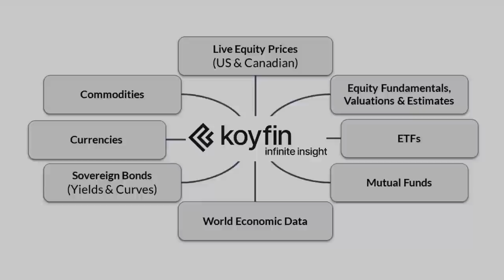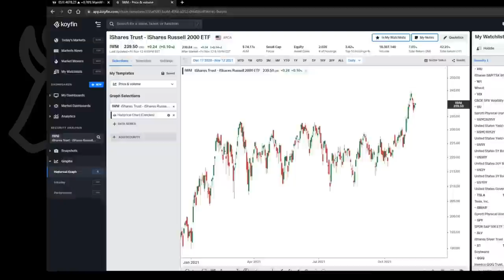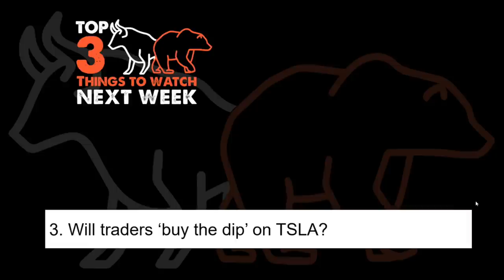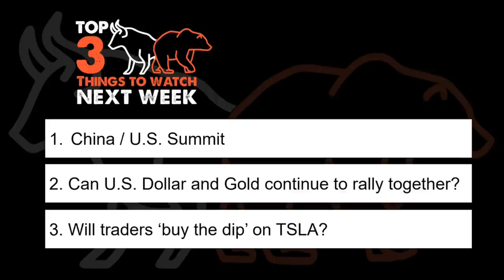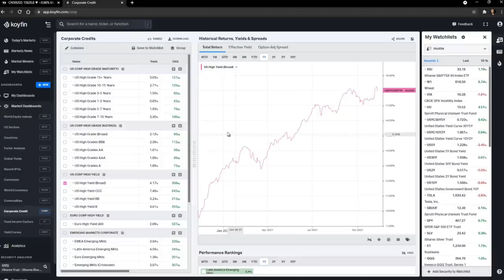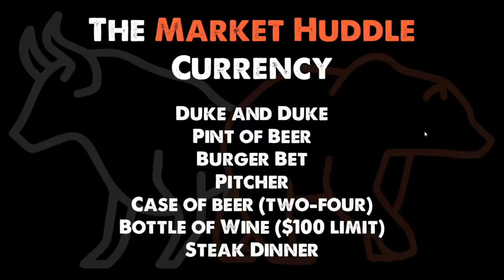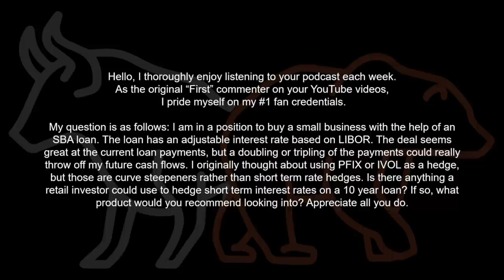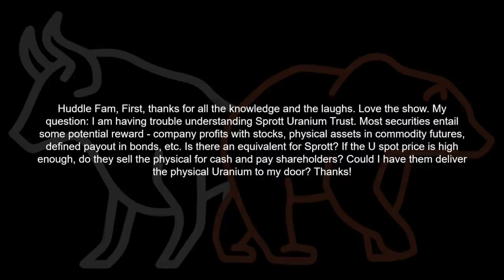Comfortable With Uncertainty (guest: Leslie Harris) - Market Huddle Ep.156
In this episode, Patrick Ceresna and Kevin Muir welcome Leslie Harris to the show to talk about his career - from his early days at the COMEX, to life on the Greenwich Capital desk with our good friend Morris Sachs, to his latest venture as an executive coach.

00:00:00 Intro
00:03:29 Feature Interview with Leslie Harris
02:10:13 Top 3 Things to Watch
02:20:23 Talking Charts
02:24:59 Skin in the Game
02:28:59 No Stupid Questions
02:39:13 Aftershow

*Got questions for Kevin and Patrick?